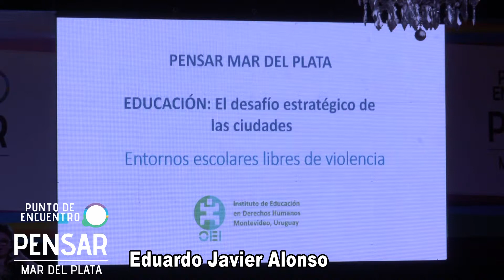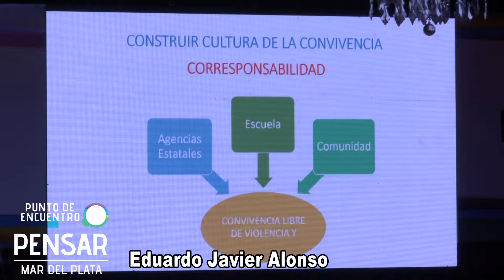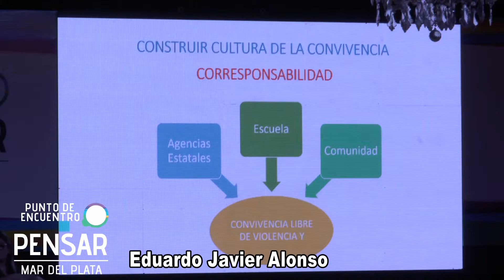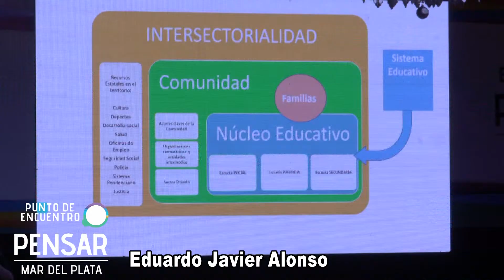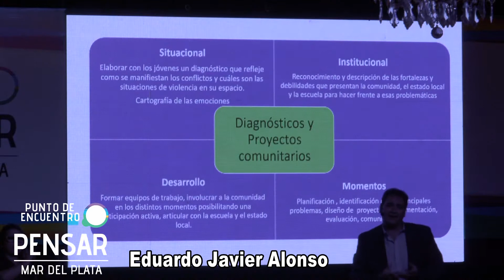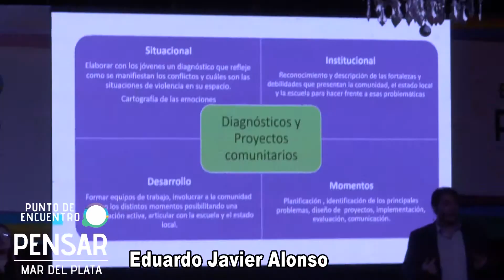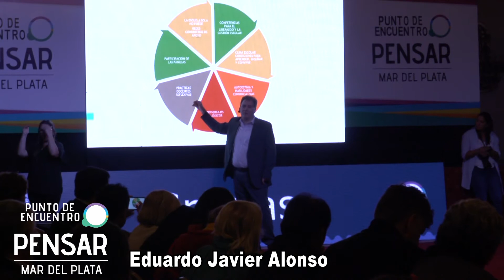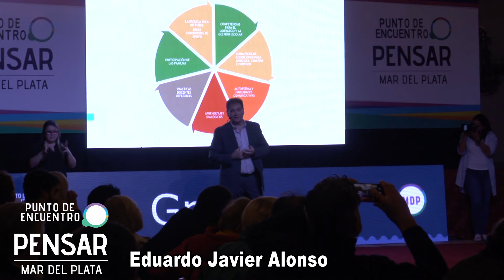Sexto encuentro - Exposición de Javier Eduardo Alonso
Consultor de la Oficina de la Organización de Estados Iberoamericanos para la Educación, la Ciencia y la Cultura (OEI)